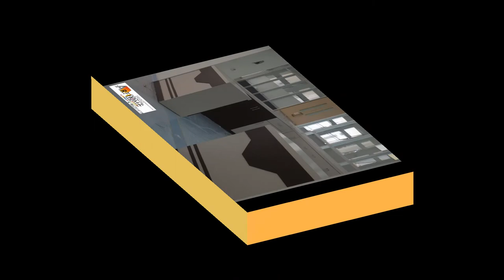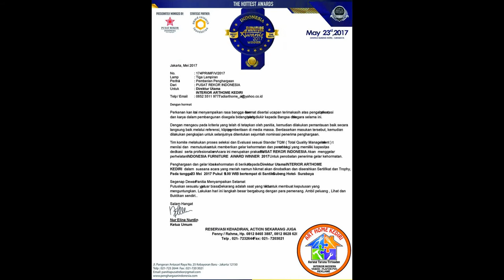Interior Ruang Pelayanan Kantor Rumah Sakit Gambiran 2 Kota Kediri